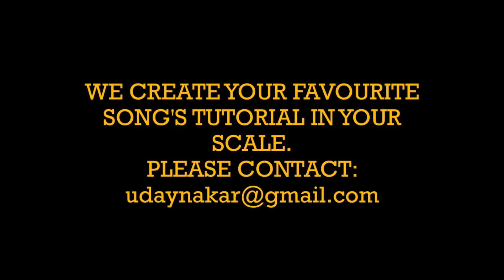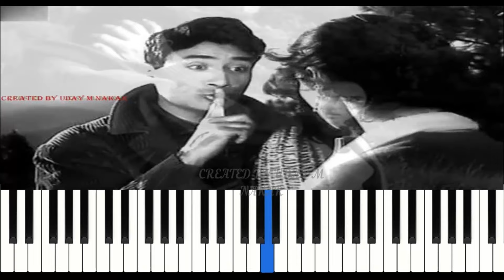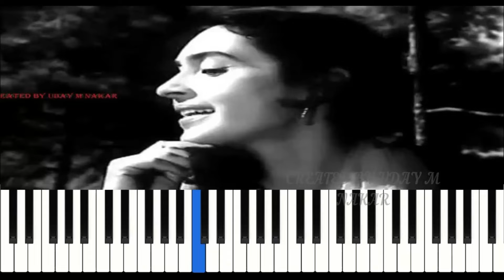Dekho Rootha Na Karo | Tutorial | Mohammed Rafi | Lata Mangeshkar |Tere Ghar Ke Samne | Uday M Nakar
Tere Ghar Ke Samne [1963] Stars Dev Anand, Nutan, Rajindernath and Om Prakash. Music is by S. D. Burman & lyrics by Hasrat Jaipuri.

Movie: Tere Ghar Ke Samne
Song : Dekho Rutha Na Karo
Singer :  Mohammed Rafi, Lata Mangeshkar
Lyrics: Hasrat Jaipuri.
Label : Saregama India Limited
Year : 1963